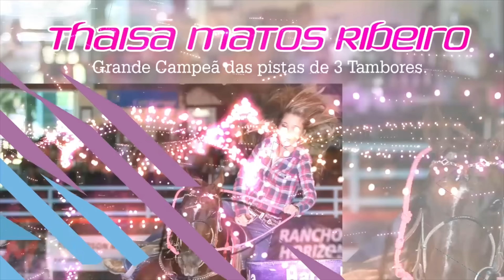VLOG TREINE COMIGO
Oiiiii amores meus! Como vcs estão? Fiz um vídeo mega maneiro e GRANDE hahaha de treino para vocês. Espero que gostem!